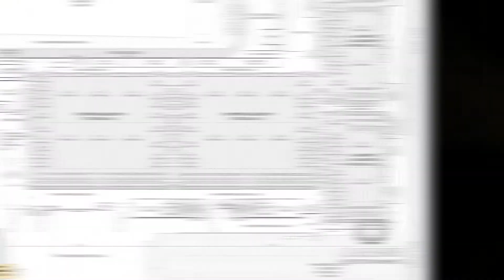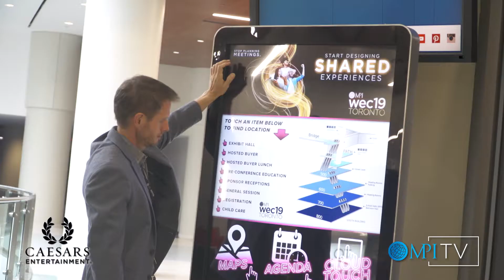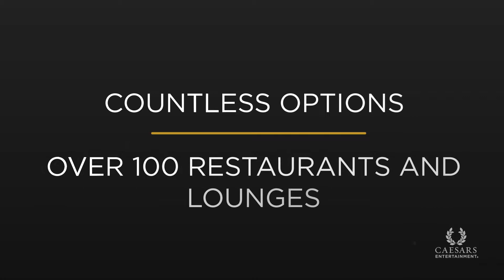Meetings Outlook August Story V1